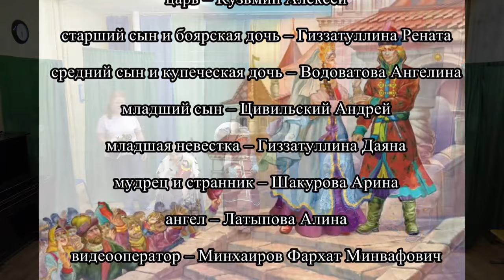8 Кукольный театр, сказка Премудрый царь, дети с ОВЗ, клуб Родник, Казань, педагог Богданова Н Ю